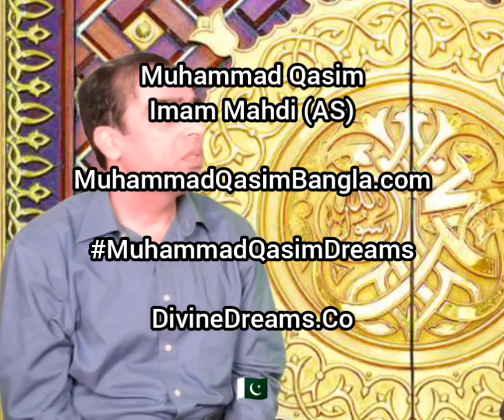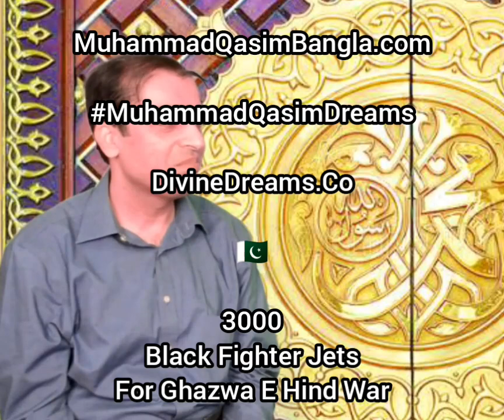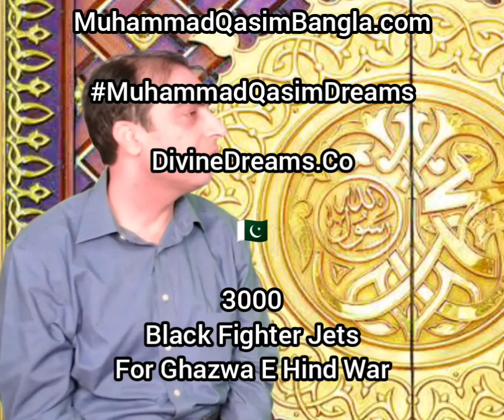2027 End of India imammahdi telling about